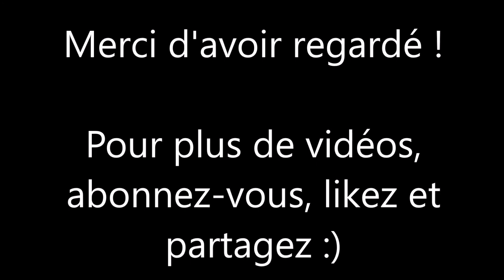Remnant 2 DLC The Forgotten Kingdom - Archétype "Convocateur" et Set d'armure du disciple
Cette vidéo pour le DLC The Forgotten Kingdom de Remnant 2 vous indique comment obtenir l'Archétype "Convocateur" et où récupéré le Set d'armure du disciple.